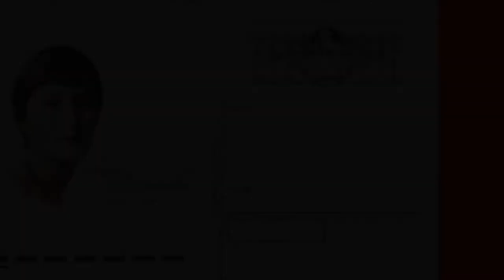Анна Андреевна Ахматова "Вечером".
Анна Андреевна Ахматова "Вечером". Аудиокнига.
Анна Андреевна Ахматова — русская поэтесса, переводчица и
литературовед, одна из наиболее значимых фигур русской
литературы XX века.
Её судьба была трагична. Репрессиям были подвергнуты трое
близких ей людей: первый муж, Николай Гумилёв, был
расстрелян в 1921 году; третий муж, Николай Пунин, был
трижды арестован и погиб в лагере в 1953 году;
единственный сын, Лев Гумилёв, провёл в заключении в 1930
—1940-х и в 1940—1950-х годах более 10 лет. Горе жен и
матерей «врагов народа» было отражено в одном из наиболее
значительных произведений Ахматовой — поэме «Реквием».
Признанная классиком отечественной поэзии ещё в 1920-е
годы, стихи и лично Анна Ахматова при её жизни
подвергалась замалчиванию, цензуре и травле, многие
произведения не были опубликованы на родине не только при
жизни Анны Андреевны Ахматовой, но и в течение более чем
двух десятилетий после её смерти. В то же время имя
Ахматовой ещё при жизни окружала слава среди почитателей
поэзии как в СССР, так и в эмиграции.
Текст и изображения по материалам
%D0%90%D1%85%D0%BC%D0%B0%D1%82%D0%BE%D0%B2%D0%B0,_
%D0%90%D0%BD%D0%BD%D0%B0_%D0%90%D0%BD
%D0%B4%D1%80%D0%B5%D0%B5%D0%B2%D0%BD%D0%B0
Читает З.В.Белова.
некоммерческого использования аудиозаписей.